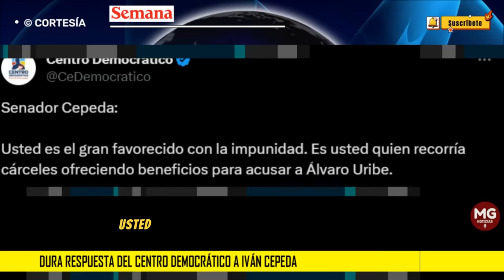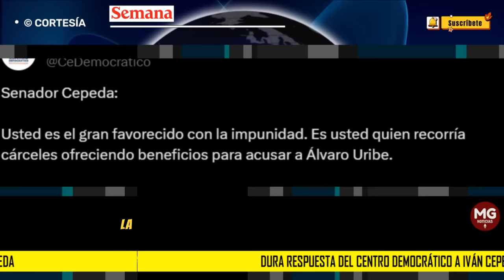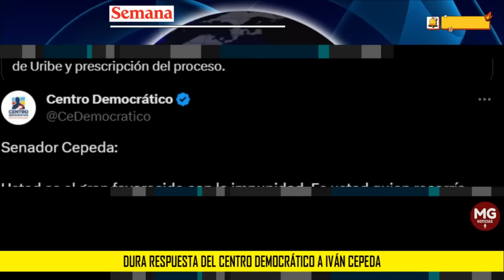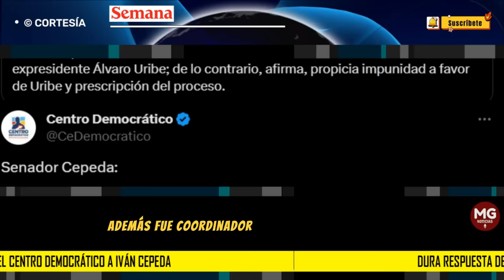📢 DURA RESPUESTA DEL CENTRO DEMOCRÁTICO AL SENADOR IVÁN CEPEDA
“Usted es el gran favorecido con la impunidad. Recorría cárceles ofreciendo beneficios para acusar a Álvaro Uribe”: Centro Democrático a Iván Cepeda
El partido político que lidera el exmandatario arremetió contra el senador luego de que pidiera un escrito de acusación en contra del expresidente por parte de la Fiscalía.
SEMANA